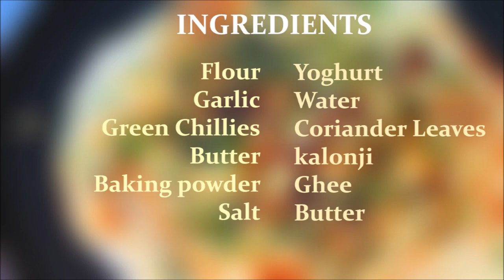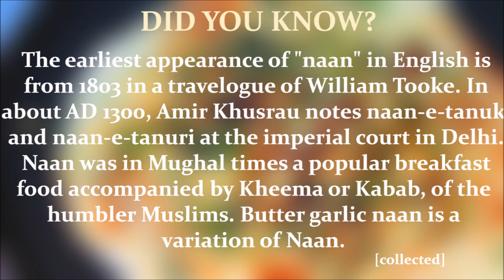গার্লিক নান রেসিপি | Garlic Naan Recipe | Homemade Naan without Yeast and oven | Step Eats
Butter Naan Recipe without Tandoor & without Yeast or Egg. Butter Naan Recipe is a very famous recipe which is generally served with any Punjabi sabzi or Pickle. Do try this butter naan recipe and let me know what you think!
Learn how to make Garlic butter Naan step by step on Step Eats.